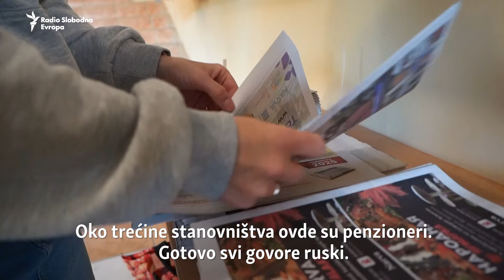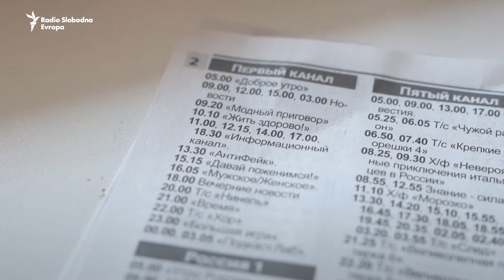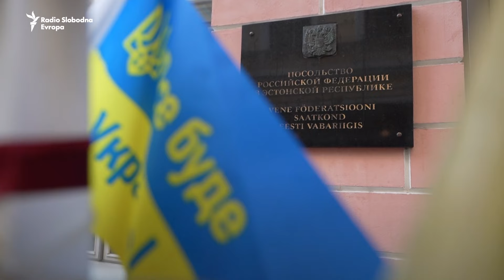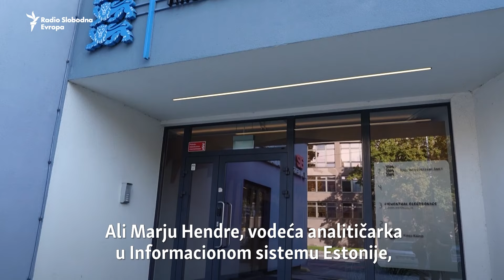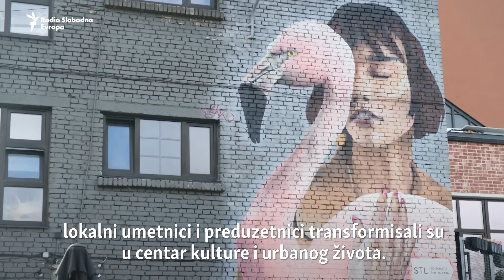Estonija, zemlja gde se Rusija susreće sa Zapadom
Granica Estonije s Rusijom na nekim mestima je široka svega nekoliko metara. Iako su susedne zemlje, one imaju potpuno različite sisteme vrednosti. Estonija je uspela da postane lider u pružanju onlajn javnih usluga, članica je Evropske unije i NATO.